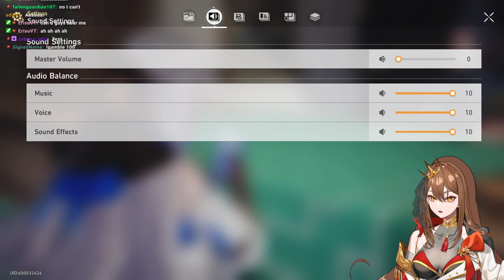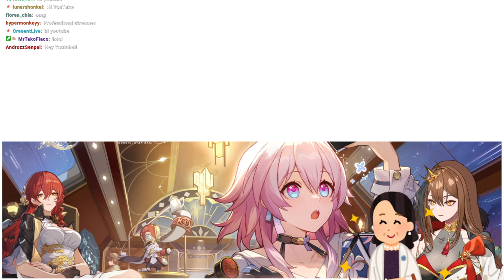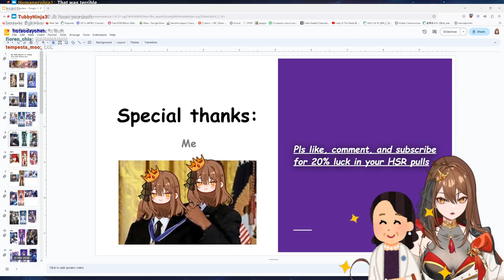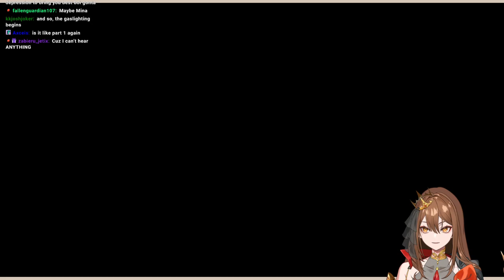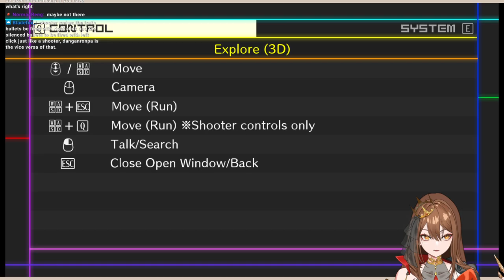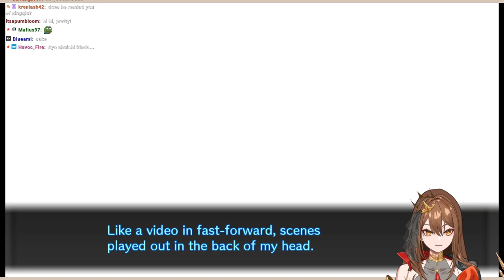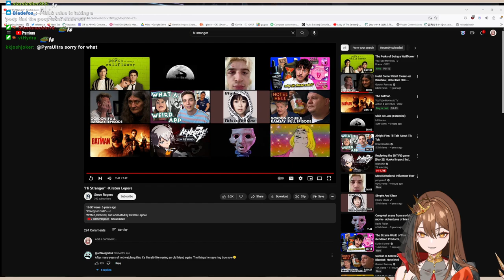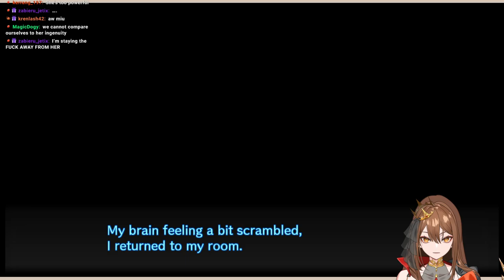First Time Playthrough Danganronpa V3 Chapter 2 & Aomama reacts to Star rail Characters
Time Stamps:
00:00:00 Starting Screen
00:03:36 Star Rail Gameplay
00:34:21 Aomama Reacts
01:28:47 Danganronpa Chapter 2 Start